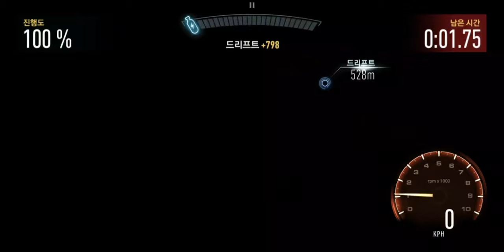2days on BLACKRIDGE BREAKOUT McLAREN P1 GTR : Need For Speed No Limits